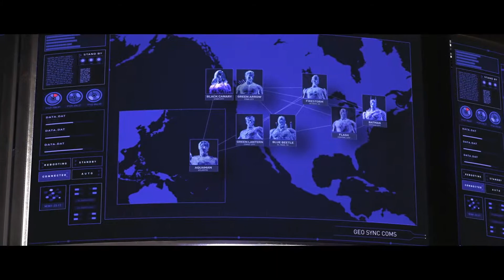INJUSTICE 2 WALKTHROUGH!!! STORY MODE CHAPTER 7!!!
CHAPTER 7 OF THE INJUSTICE 2 WALKTHROUGH!!! IF YOU WANT TO SEE MORE SHOW SOME LOVE TO THIS VIDEO!!! LET ME KNOW WHAT CHARACTER I SHOULD USE ONLINE?!?!